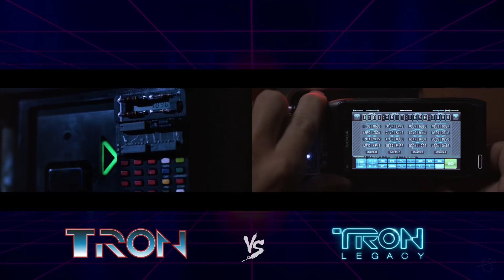Side-By-Side comparison: Tron vs Tron: Legacy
Enjoy these collections of similar scenes taken from the movies "Tron" and "Tron: Legacy".

I have no rights, I have no merit but that of doing the editing.
No video recording belongs to me or was made by me.